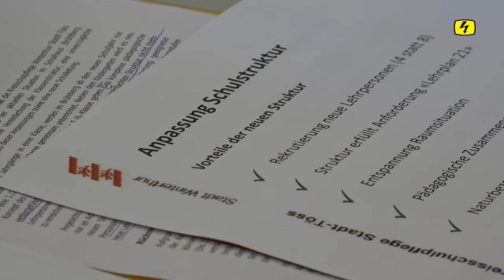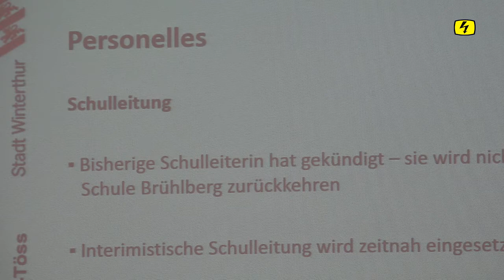Kreisschulpflege informiert über Zukunft Schulhaus Brühlberg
Am Montagabend informierte die Kreisschulpflege Winterthur Stadt-Töss ihren Massnahmenkatalog zur Verbesserung der aktuellen Situation am Schulhaus Brühlberg. Die Kernelemente sind eine Vereinfachung der Klassenstruktur und Personaländerungen. So hat etwa die aktuelle Schulleiterin gekündigt.